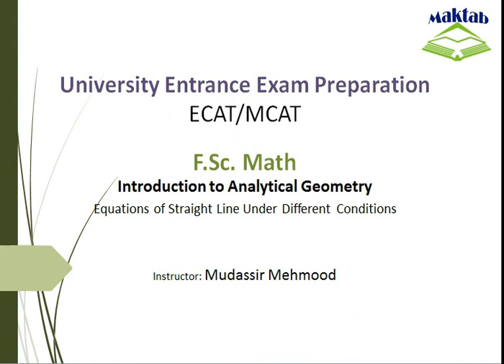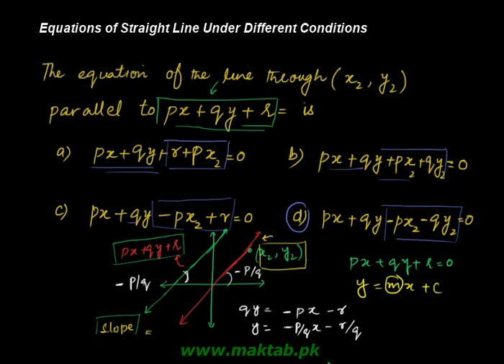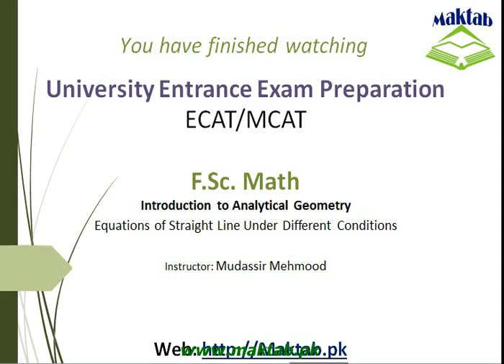Exam prep – F.Sc Math LEC 3: Introduction to Analytical Geometry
This video lecture covers: Introduction to Analytical Geometry. It further discusses equation of straight lines with slopes, intercepts, points, and perpendicular distance from origin is given. This video lecture facilitates preparation of F.Sc. Math for Engineering Entry Test (ECAT). Find more e: learning material and educational video lectures in Urdu at maktab.pk. These videos are free to use for promotional and commercial purpose by keeping the credits to Maktab.